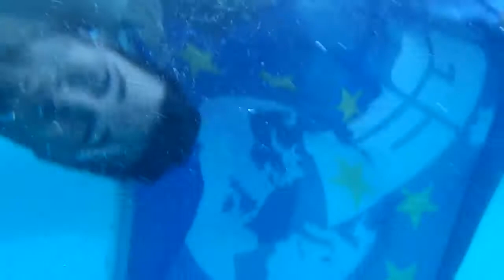AEGEE SUBMARINO JEJEJE